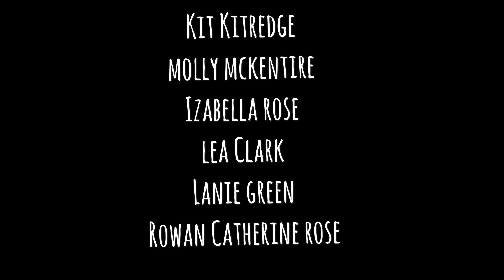Stressed ( AGSM mini Movie)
ITS HERE! Finally! Woohoo!!! I'm so exited for you guys to see this I worked soooooo hard!

All credit for music goes to U2 and Passion Pit, songs are "California (there is no end to love)" and "take a walk"

August 2018 update- you missed an opportunity to put stressed out in there wow good job ur such a fake fan uwu 🤧🤧🤧🤧